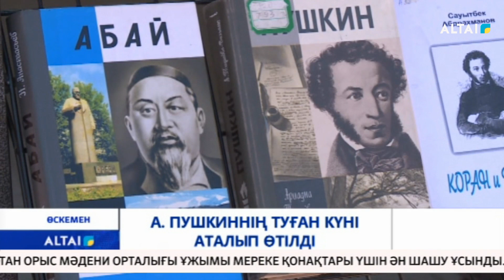А.Пушкиннің туған күні аталып өтілді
Бүгін облыстық кітапханада әлем әдебиетінің классикасына айналған ұлы ақын, өшпес туындылардың авторы - Александр Сергеевич Пушкиннің туған күніне арналған салтанатты жиын өтті. Мереке ақынның Қазақстанға келгеніне 190 жыл толуы негізінде ұйымдастырылған.
Таңертеңнен бастап кітапхана алдындағы алаңда әдеби көрме ұйымдастырылды. Сонымен қатар танымдық викториналар мен квесттер өткізілді.
Алаңда А.С.Пушкин ескерткішіне гүл шоқтарын қою рәсімі «Бәрімізге ортақ Пушкин...» мерекелік бағдарламасының негізінде бастау алды. Жиналған жұртшылық ақынның ағылшын, неміс, түрік, француз, қытай тілдеріндегі өлеңдерін тыңдады. Лирикалық шығармаларын еске алды.
Мамандар оқырмандарды кітапхана сайтындағы «Абай және Пушкин» көрмесін тамашалуға шақырды. Аталған көрме қос данышпан  жазушының шығармашылық жақындығы мен рухани туыстығын ашып, Абайдың орыс ақынын шексіз құрмет тұтқанын анғартты. Айта кетейік, шарада Шығыс Қазақстан Орыс мәдени орталығы ұжымы мереке қонақтары үшін ән шашу ұсынды.